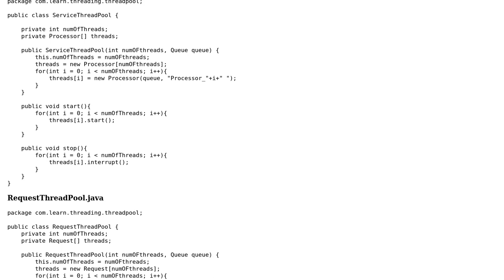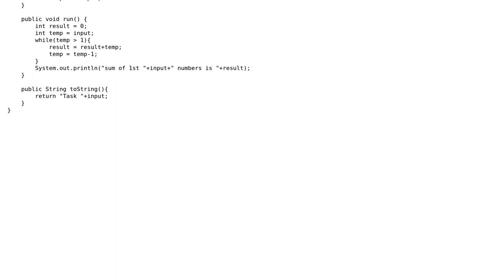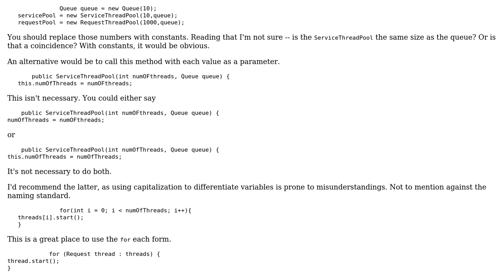Thread pool implementation in Java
With thanks & praise to God, and with thanks to the many people who have made this project possible! | Content (except music & images) licensed under CC BY-SA | Music | Images & others | With thanks to user mdfst13 user Krishna Kumar user Dan Oberlam and the Stack Exchange Network Trademarks are property of their respective owners. You are responsible for your own actions.